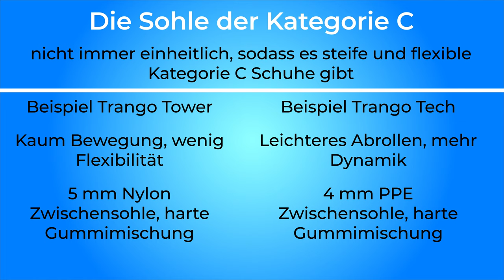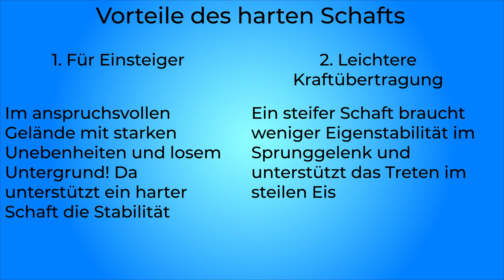KATEGORIE C IM DETAIL - Der Allrounder für Hochtouren | Bergsteigen Grundlagenkurs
Für die meisten Hochtouren sind Kateogrie C Schuhe die beste Wahl. Trotzdem gibts da so viel Auswahl. Aber warum ist das eigentlich so?

🔧 Meine Ausrüstung 🔧

Schuhe

Rucksäcke

Technisches